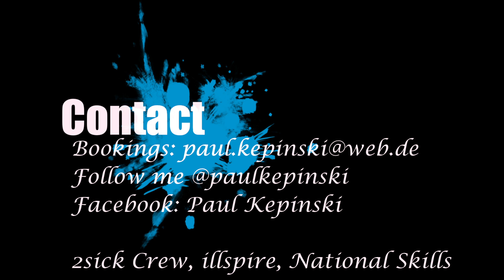Adorn⎪@paulkepinski Choreography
Hey world,
here's a class vid from 03/23/2012.

Yayi Chen, Mya Fernandez & Laura Merten!

-Paul